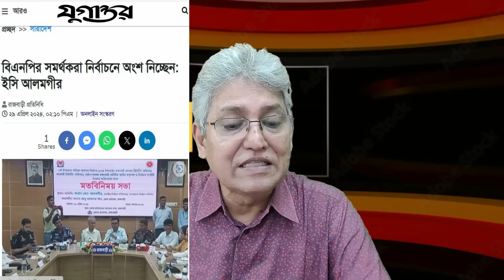৭ জানুয়ারি—গণতন্ত্র নাকি এগিয়েছে! এ কী বলছেন সিইসি! Masood Kamal